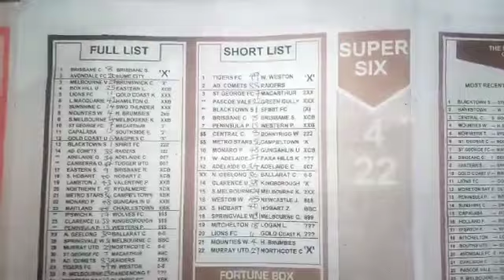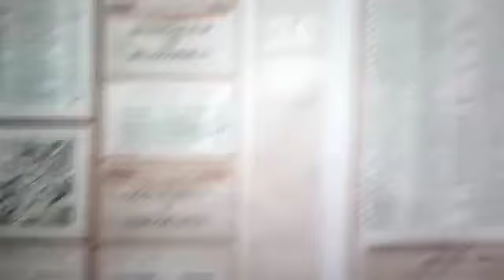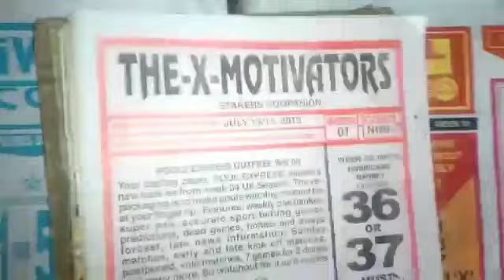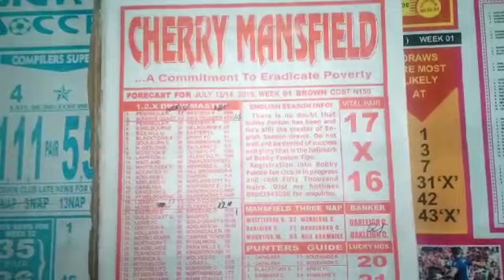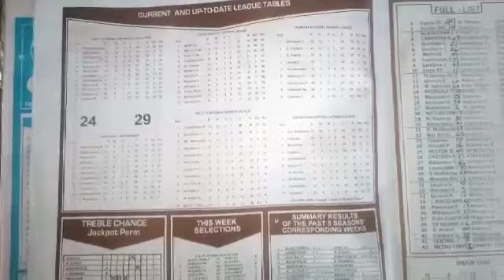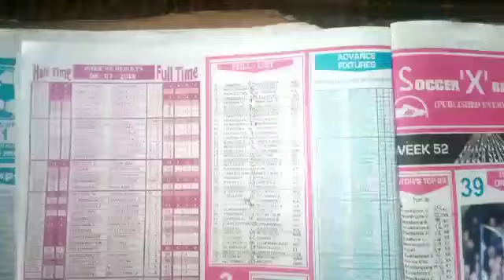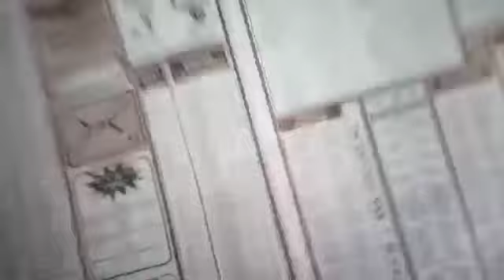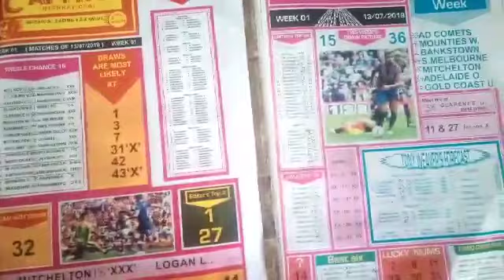Week 01, 2019 Football Pools Forecast Papers - Rsk Papers, BigWin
Watch the video to see the Aussie Football Pools Forecast Papers for Week 01, 2019.